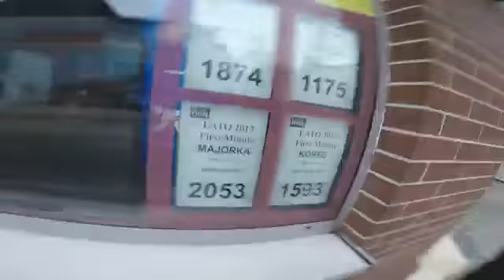Zielony Rybnik - Gaming Center